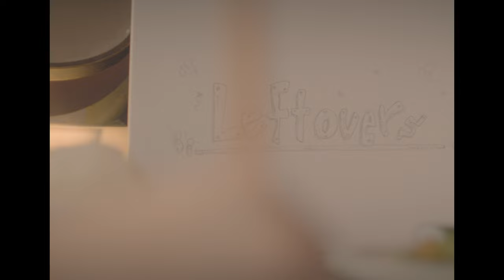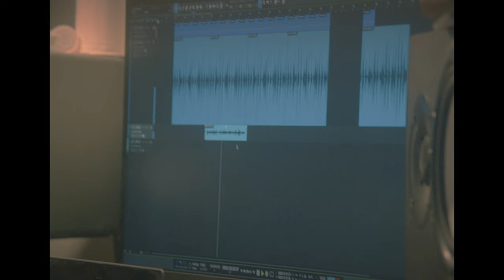flip-flops / Leftovers【Official Music Video】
The official video for flip-flops's "Leftovers" directed by Ryohei Matsubara

Lyrics :

Staying up in a September night
Like we've forgot after all
Let's talk about how we are
Like this is the first day we met

caught in a shower of the late summer
The lake was so calm and settled
We gotta just to let them go with the flow
Hey, do me a favor
tell me what you ever wanted from me back then, back there?
Do you remember the shooting stars we saw

Summer leftovers
What are the coordinates of your own
No time to hate
No time to be drown in my sorrow
It's all in vein
Nothing's gonna numb my pain
Things I’ve dropped in the heat it burns
No time to pick
Time to pick them up for now

I'm just gonna make it out
But I Still don’t know where to go

Crane my neck to see the fireworks
Wish it would stay in the sky forever
Maybe I finally could realize that
you were the one who I had been seeking

When you're blinded by the light
Still got to move on
Though you're falling like a sunset
Morning is not gonna wait you
I'll catch you later
Don’t be a locator
I don't care
If you're not gonna come over

対訳
9月の夜は長く続く
全部忘れたみたいにさ
話そうじゃないか
初めて会ったみたいな顔して

遅い夏の小雨に降られ
湖は凪いでいる
流れに身を任せてさ
お願いがあるんだ
あの日あの場所で
君が欲しかったものを教えてくれ
あの流れ星を覚えているかい

夏の残り物さ
君の座標を教えてくれ
憎む暇も悲しむ暇もないんだ
全部ムダだよ
痛みは消えない
灼熱の日々に落としてきたものを
拾う暇はないんだ
今は
今はね

どうにかするさ
どこに行けばいいかは分からないけど

花火を観るために首をあげる
ずっと消えなければいいのにと思う
ようやく気づいたんだ
君は僕がずっと求めていた人だ

閃光で目が眩んでも
進まないといけない
夜が来て沈んでも
朝は待ってくれない
会いに行くよ
待っていてくれ
そこにいてくれ
手を取りに行くよ

We hope you enjoy our sound!!